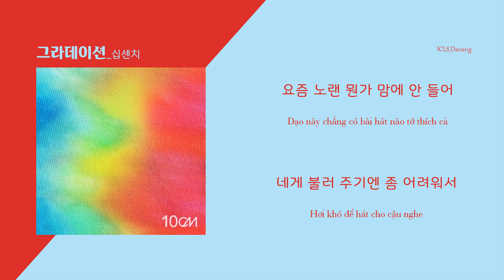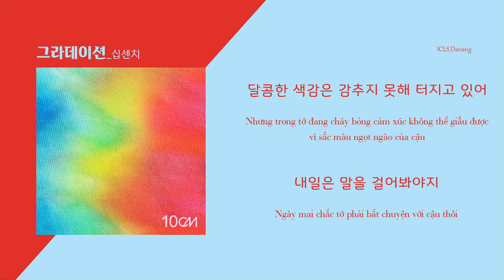[Vietsub] Gradation (그라데이션) - ♪ 십센치 (10cm)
📍 Translator: Zizi | Edited by ICLS Danang 💚

Hi vọng kênh youtube ICLS Danang của tụi mình có thể mang lại những giây phút thư giãn, chilling và bổ ích cho những bạn có quan tâm về tiếng Hàn hay yêu thích nhạc Hàn Quốc nè~~~

Nếu có bài hát nào bạn muốn recommend  thì đừng ngại để lại bình luận cho tụi mình nhé 😋

📌 Kênh youtube thuộc quyền sở hữu của Trung tâm tiếng Hàn ICLS Danang, nếu mọi người có quan tâm về khóa học tiếng Hàn thì có thể tham khảo thêm thông qua fanpage của Trung tâm nhen!